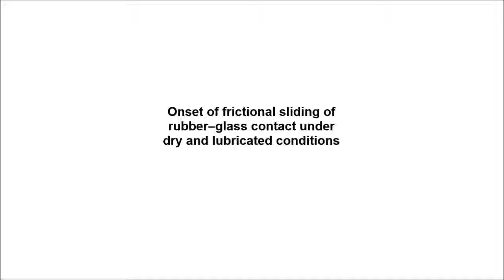Onset of frictional sliding of rubber–glass contact under dry and lubricated conditions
Onset of frictional sliding of rubber–glass contact under dry and lubricated conditions. Ari J. Tuononen (2016), Scientific Reports

Rubber friction is critical in many applications ranging from automotive tyres to cylinder seals. The process where a static rubber sample transitions to frictional sliding is particularly poorly understood. The experimental and simulation results in this paper show a completely different detachment process from the static situation to sliding motion under dry and lubricated conditions. The results underline the contribution of the rubber bulk properties to the static friction force. In fact, simple Amontons’ law is sufficient as a local friction law to produce the correct detachment pattern when the rubber material and loading conditions are modelled properly. Simulations show that micro-sliding due to vertical loading can release initial shear stresses and lead to a high static/dynamic friction coefficient ratio, as observed in the measurements.